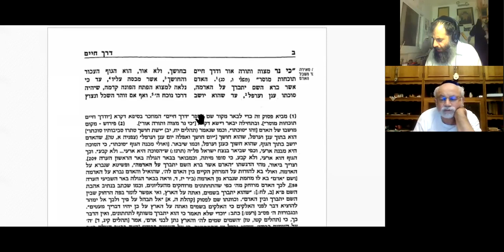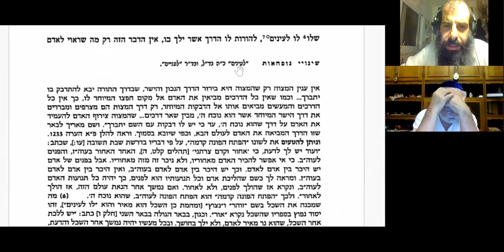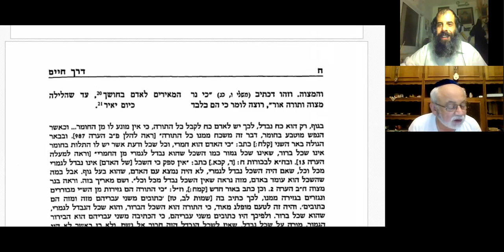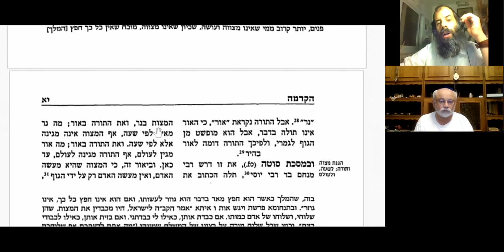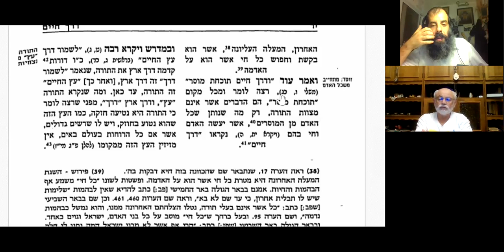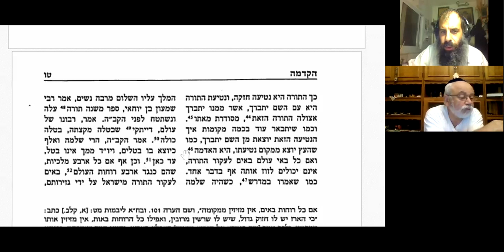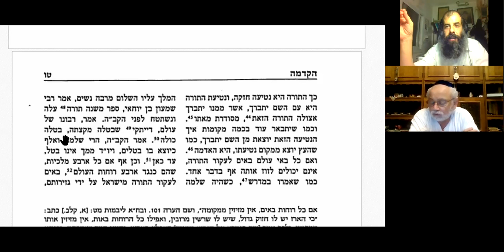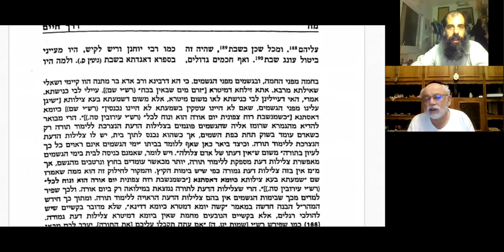A prágai Löw rabbi (Máhárál) Derech Chájim c. művének bevezetője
Judah Löw, Becálel fia  (Poznań (Lengyelország), 1512. – Prága, 1609. szeptember 17.) más néven a prágai Maharal, II. Rudolf császár korában élt. Az akkori Európa egyik kiemelkedő alakja, író, gondolkodó.

Löw rabbi a Biblia, a Talmud, a kabbala, az óhéber nyelv, a csillagászat, a matematika, a mechanika és a fizika tudományában egyaránt rendkívül jártas volt.